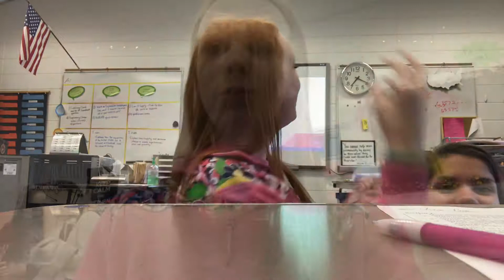THE DINO DIED vlog 5